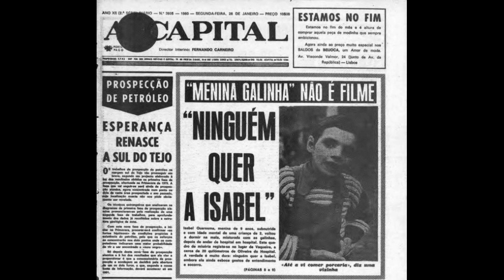История «девочки-курицы», которую родная мать бросила в птичник